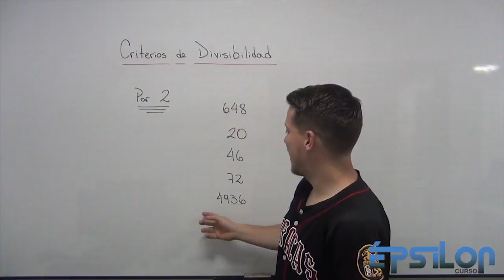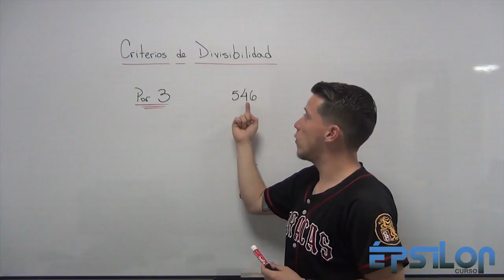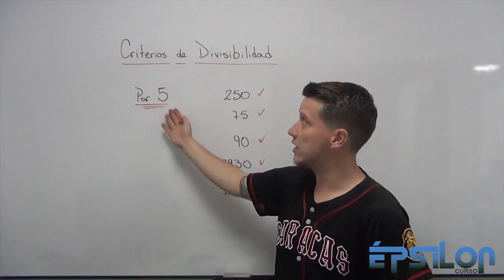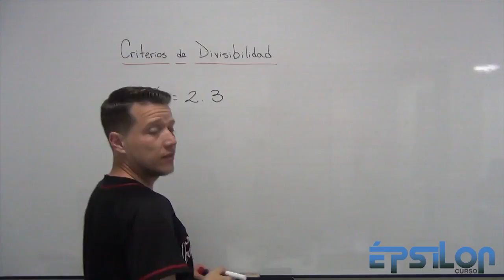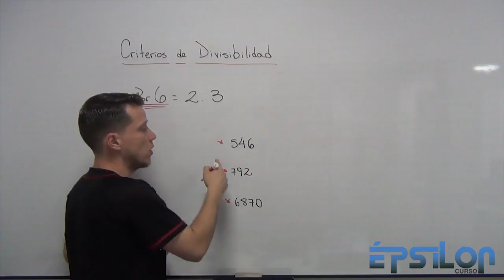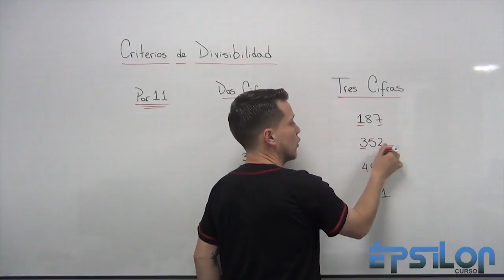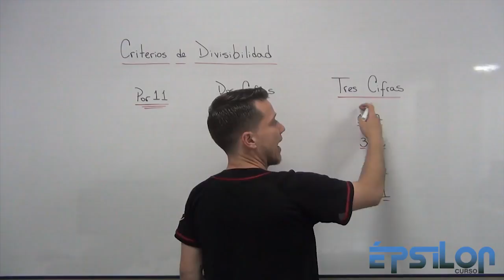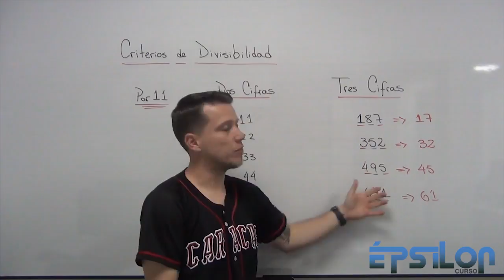🚀😎 ¿Cómo saber si un número es DIVISIBLE por 2, 3, 5, 6 y 11?